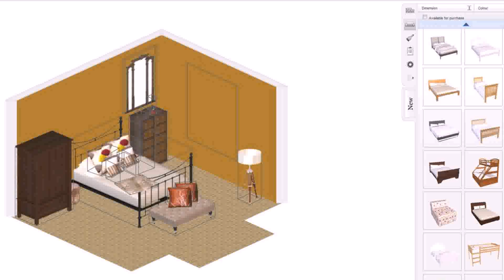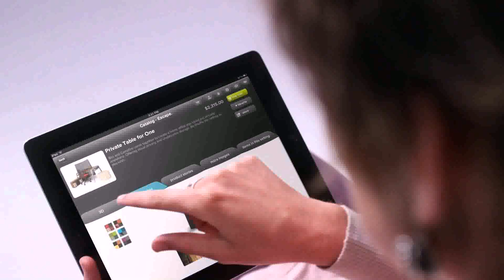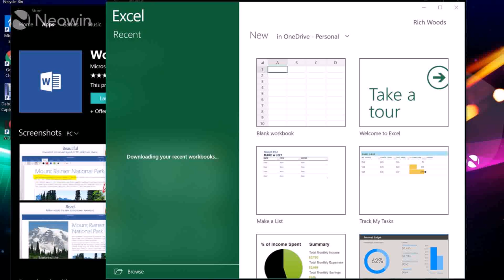App To Design Office Space (see description)